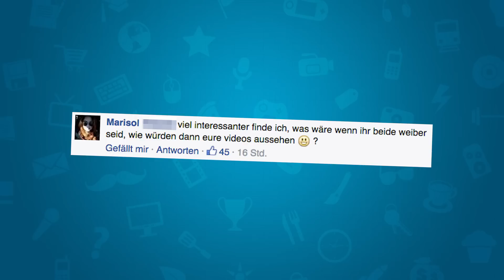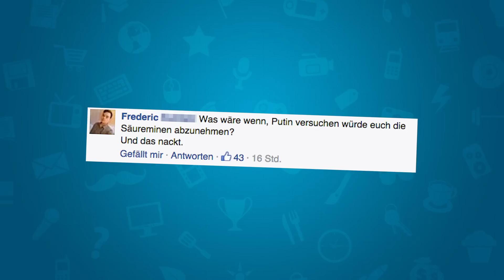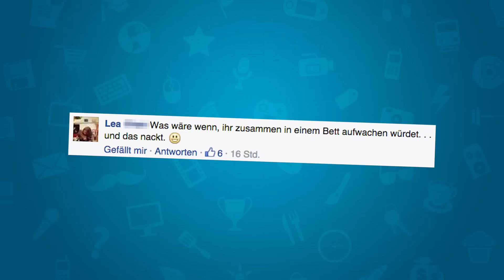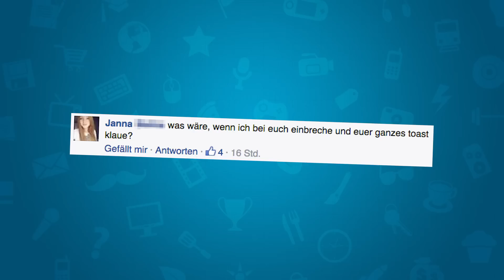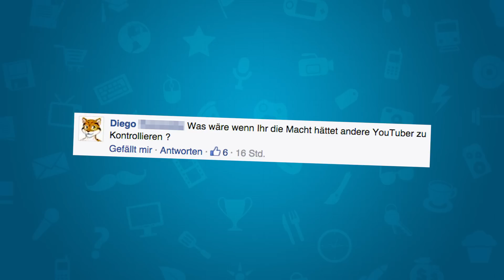Was wäre wenn?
Auf Facebook haben wir euch gebeten uns "Was wäre wenn?" Fragen zu schicken und jetzt gibt's ne Antwort!